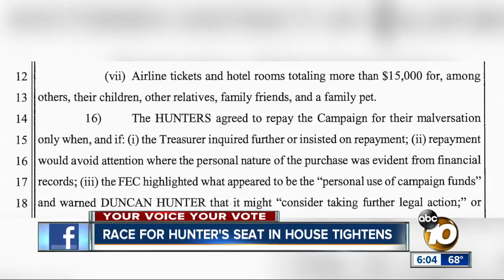New poll shows race for Hunter's seat tightening